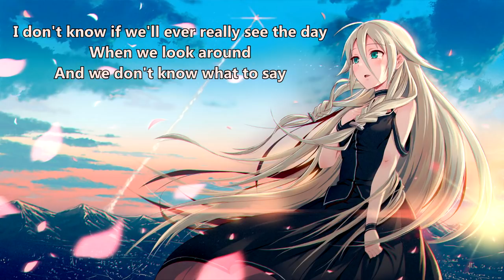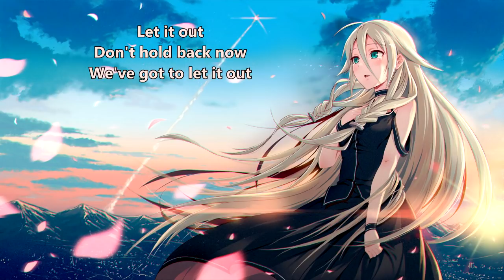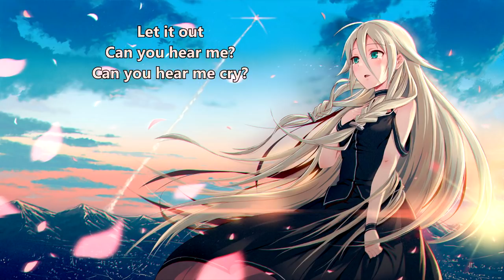{187.4} Nightcore (Pillar) - Let It Out (with lyrics)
Lyrics:

I don't know if we'll ever really see the day
When we look around and we don't know what to say
How did we lose our way? I don't know if we'll ever really see a change
If this is how we show our thanks, I think it's time we rearrange
I don't know if we'll ever really break away
We've been holding on for so long now, I think we're scared to run away
I don't know if we ever really learned to pray
So, I drop down to my knees
And I cry out, "Can You help me, please?"

Let it out, can You hear me?
Can You hear me cry?
Let it out, don't hold back, all this I got inside
Let it out, don't hold back now
We've got to let it out

I don't know if we'll ever really be the same
Or could it be that we feel a sense of shame?
We forgot from where we came
I don't know if we try to make it all a game
I think it's time we take the blame
And get back, rekindle this flame

So, when I cry out, are You listening?
I know You can hear me, I know You can hear me
You're my Comfort, can You hear me?
I know You can hear me, You're my Comfort